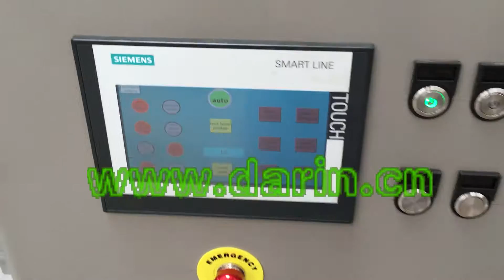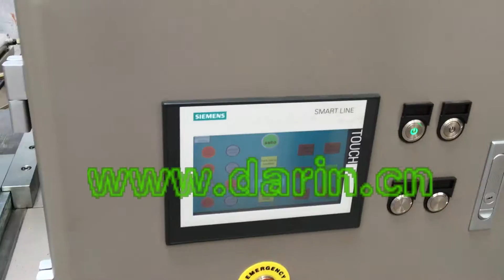Salmon Skin Bone Rawhide Bone Pressing Machine For SuperZOO 2016|DARIN MACHINERY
This machine is our newly designed and PLC screen control Rawhide Bone Pressed Machine. The raw material can be cowhide, fish skin, salmon skin and goat skin.

We will show and for sale in Las Vegas USA from Aug 2th to 4th in Superzoo 2016. You are welcome to visit us and inquiry more details. Our booth is 13256-1.

SKYPE: darinlilyliu
WECHAT: smile520lily